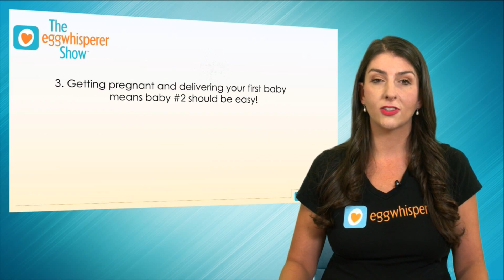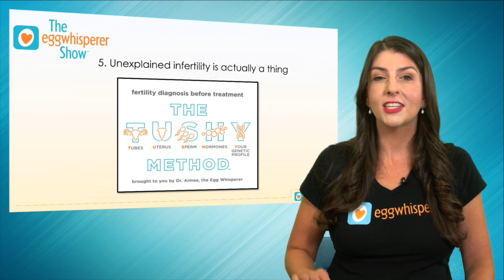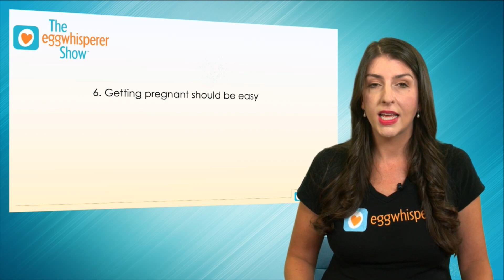9 Myths about Fertility You Should Stop Believing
I love to help people avoid fertility challenges by sharing my fertility advice, especially when it comes to busting the myths that I hear all day from patients.

As a reproductive endocrinologist, I help people who are having trouble getting pregnant every day. Basically, that means figuring how to make sperm meet egg in the best way, and then growing a baby in the most optimal environment. Sometimes the solutions are simple. For example, one of my patients was using KY lubricant during sex, which is known to kill sperm. As soon as she and her husband stopped the KY, they got pregnant with their son. Other cases are more complicated and end up with my patients having to do IVF, use donor eggs or a gestational surrogate. I always tell my patients that even if your route to pregnancy isn’t your romantic ideal, the minute you hold your baby, it makes all the extra steps worth it.